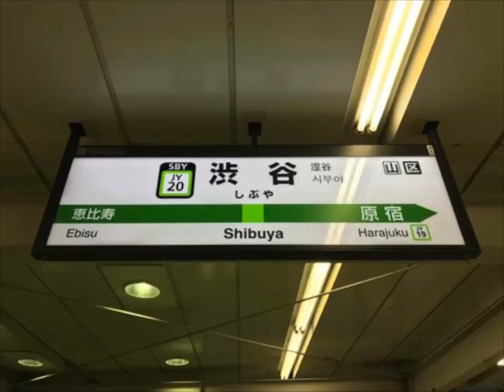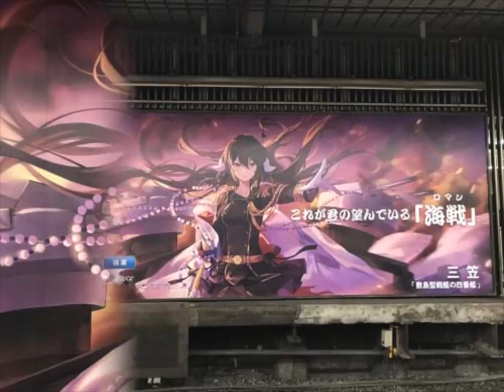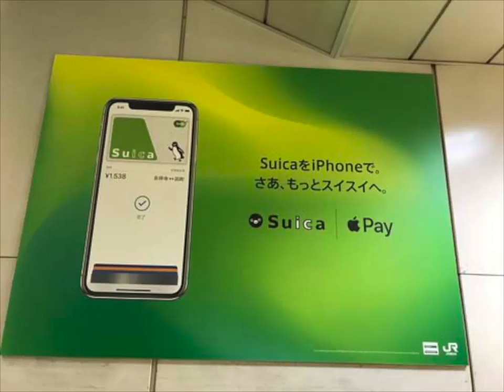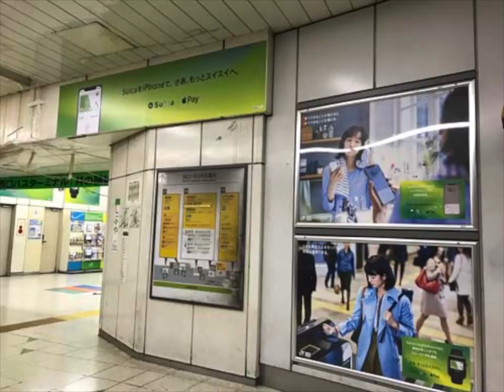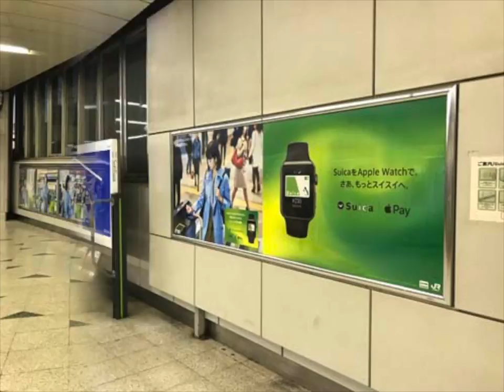2017_1207D01_渋谷スライド_a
2017_1207D01_渋谷スライド_a